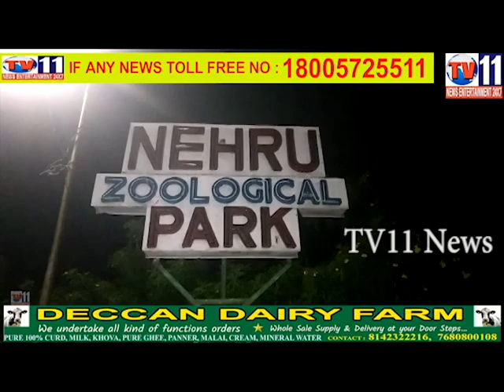CORPORATOR MOHAMMAD MUBIN SUGGEST PUBLIC TO MOVE TO 3RD FLOOR DUE TO HEAVY RAIN.